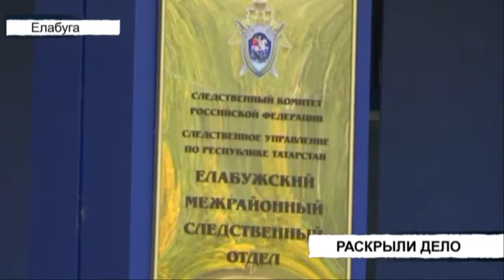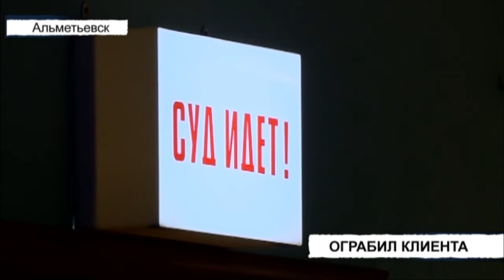Вызов 112 - 05/06/20 пятница 🚔 ТНВ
Координаты:
☎ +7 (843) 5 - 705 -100